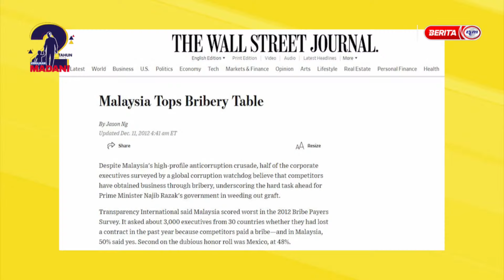23 NOV 2024 - BTH- BIAR BETUL!